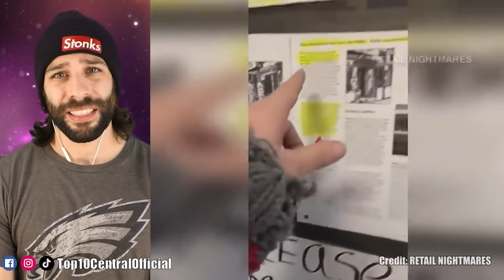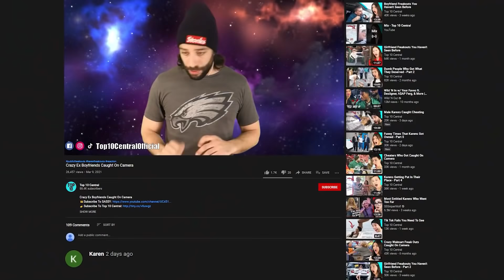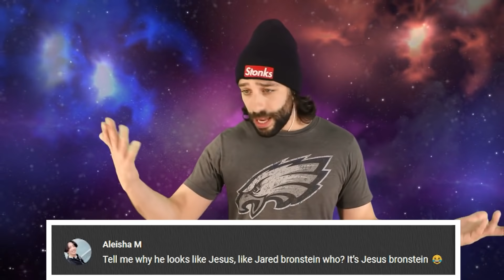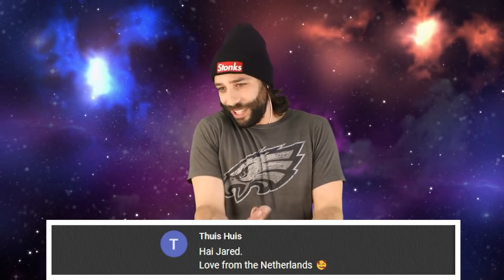Karens That Got Under People's Skin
React with us in todays new video, as we watch some of the most entitled karens and male karens getting under peoples skin caught on camera. These karens don't know when to stop when it comes to public freakouts, They will risk an embarrassing moment just to get what they want. These karens were found on tiktok, instagram, twitter and reddit being exposed for their epic fails and puplic meltdowns. Be warned, never try and engage with a angry karen, or you may end up like these people! 🤣